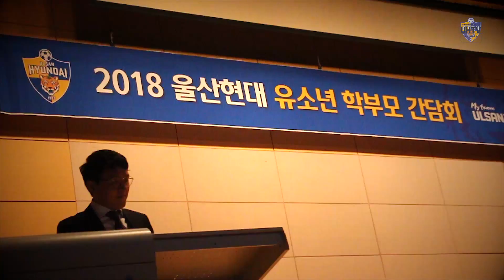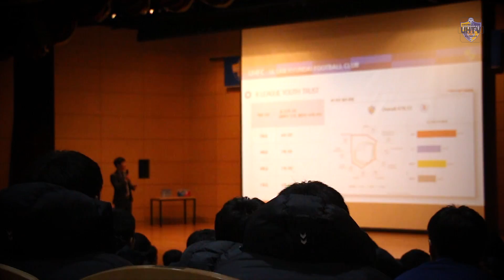[UHTV]울산 유소년 시스템의 비전과 철학은?